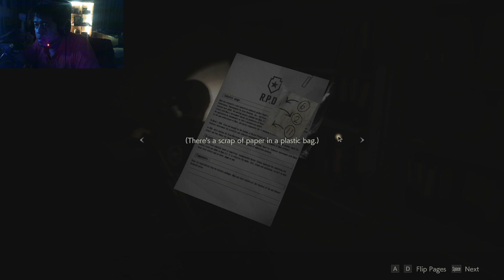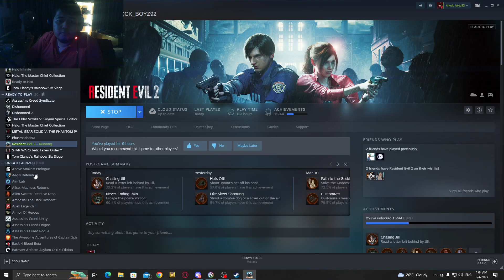Resident Evil 2 Walkthrough Part 2